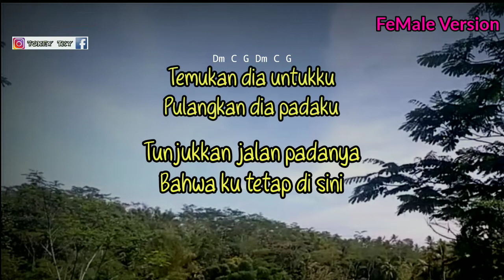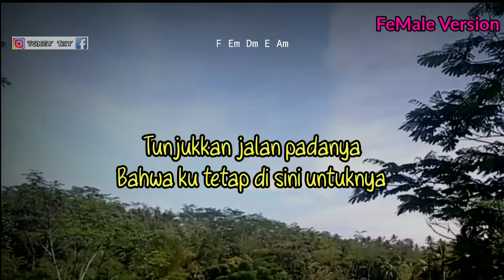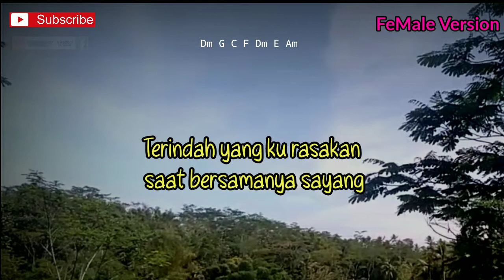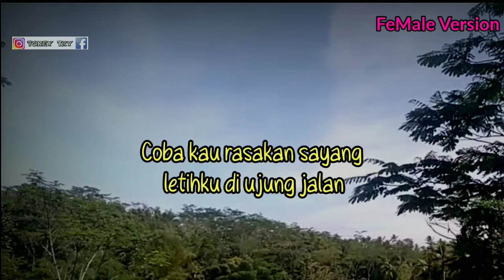PENANTIAN - YENI INKA ( KARAOKE GITAR AKUSTIK )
Halo sodara kali ini ada lagu terbaru armada penantian

Semoga video karaoke akustik cover penantian armada bermanfaat bagi anda ya

Lirik penantian